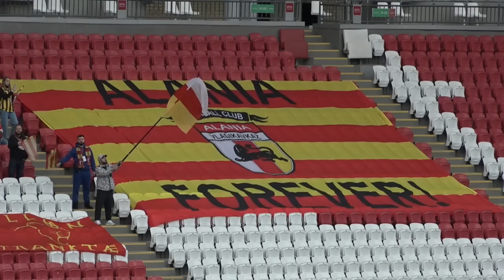120 секунд о матче «Рубин» — «Алания» | 8 тур МЕЛБЕТ-Первой лиги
Лучшие моменты из игры «Рубина» (Казань) и «Алании» (Владикавказ) 4 сентября 2022.